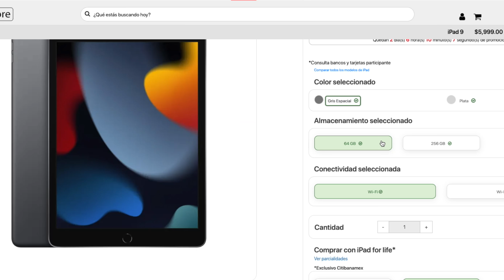►iPad 9 GENERACION ¿VALE LA PENA ESTE 2024? • MI EXPERIENCIA DE USO! | CALIDAD A BAJO PRECIO!! 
En Este Video Hablaremos Sobre Mi Experiencia Con El iPad 9 GENERACION & Por Que Creo Que Es Una Excelente Compra Para Este 2024.

►Producción Por. Jonathan DVB
Equipo Utilizado: Nikon 7200 + Sigma Art 18-35
                               NIKON Z30 + SIGMA 18-35 ART
                               Sony ZVE-10 + SIGMA 30mm 1.4
                               Boya M1, Zoom H1n, MacBook Pro 2012
                               Hackintosh, Final Cut, AudiTechnica AT2035

Todo El Contenido De Este Canal Esta Protegido Por Derechos De Autor, Aquel Que Suba Contenido Sin Consentimiento De Este Canal Sera Sancionado JONAIPHONE 2024.